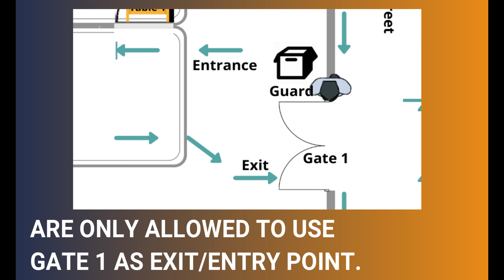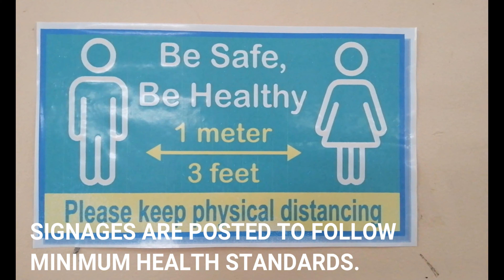NewEraNEWNORMAL | New Era Senior High School Implementation of Modular Distance Learning Dry Run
Published by NESHS The TORCH / Ang SULO Campus Journalism